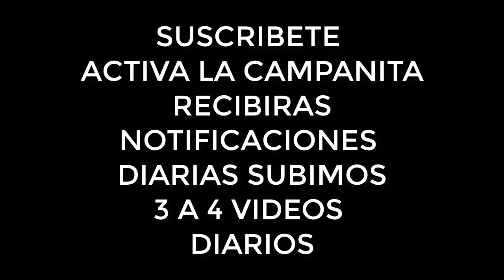Mira Como Trataron A CRISTIAN En Su Nuevo Trabajo| EL TALLER cap#2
Gracias por tu
DONACION